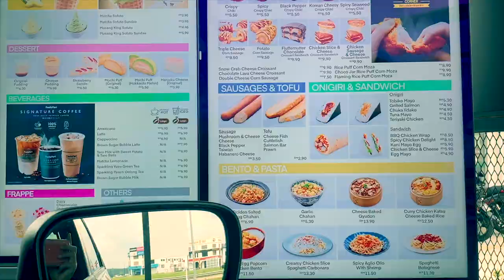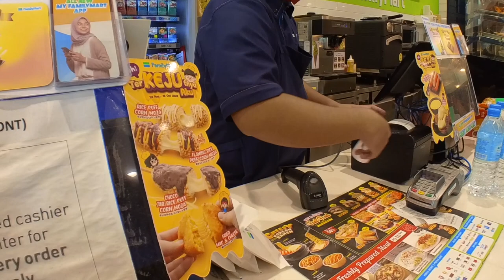Pergi Family Mart demi Choco Jar Rice Puff Mozza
Sebab tak puas hati dengan Rice Puff Mozza yang Flaming Korean dan diorang cakap yang coklat lagi sedap, aku pergi Family Mart lagi semanta-mata nak rasa yang ni!